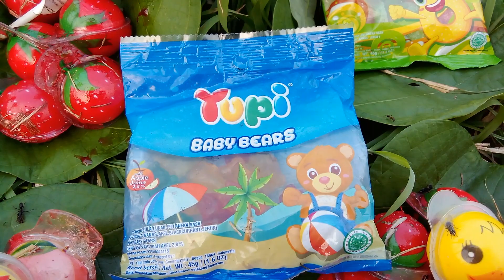Hunting permen manis viral jelly Korea permen bola permen mata viral permen viral permen manggo